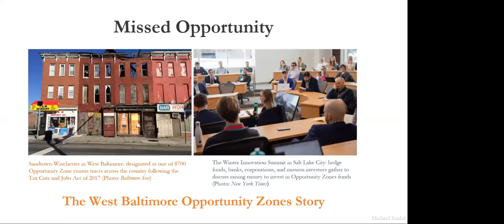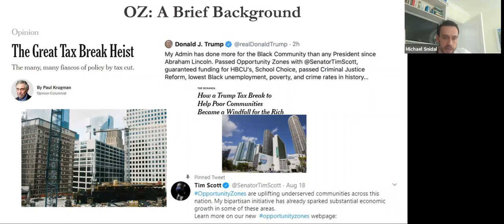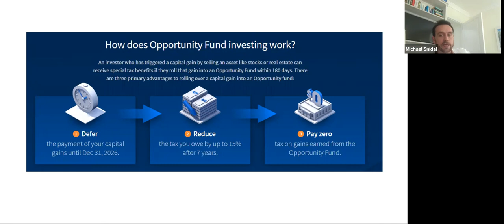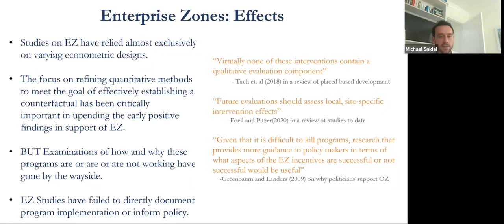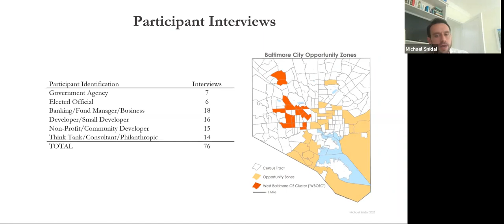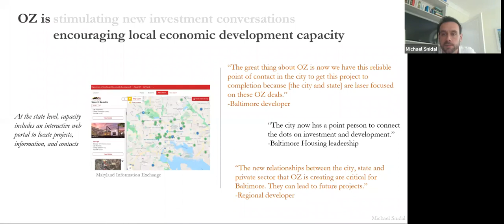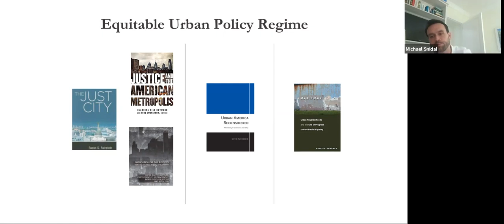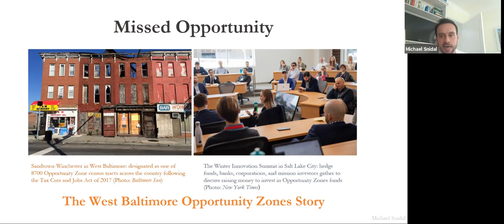Michael Snidal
Opportunity Zones: A Baseline Evaluation in West Baltimore

Lecture by Michael Snidal, Doctoral candidate in Urban Planning, Columbia University

Opportunity Zones (“OZ”), established by the Tax Cuts and Jobs Act of 2017, represents the federal government’s largest commitment to place-based investment in decades. What is the early evidence of its effects? This talk presents the findings from 76 interviews with community and government officials, program managers, developers, businesses, and fund managers about OZ economic development outcomes in West Baltimore. Snidal concludes with a set of short-term policy recommendations and discusses the broader federal policy framework that is necessary to attract durable and equitable investment into highly distressed neighborhoods.

Michael Snidal is a doctoral candidate in urban planning at Columbia University’s Graduate School of Architecture, Planning and Preservation. Snidal is also the Principal of Snidal Real Estate, a Baltimore-based construction and property management firm. He was formerly the director of neighborhood development for West Baltimore at the Baltimore Development Corporation. His work and opinions have been featured in academic and popular news sources such as the Baltimore Sun, the Washington Post, and the Financial Times.